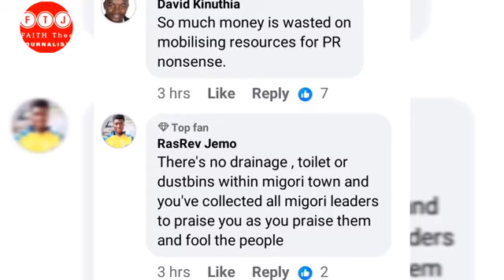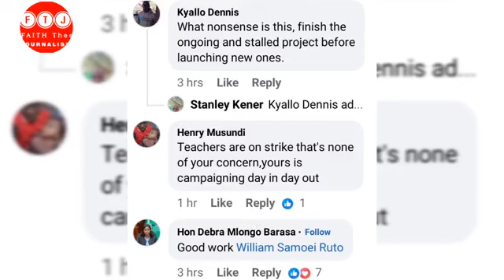BREAKING ‼️ GEN Z HECKLE RUTO IN MIGORI COUNTY "STOP LAUNCHING FAKE PROJECTS"‼️